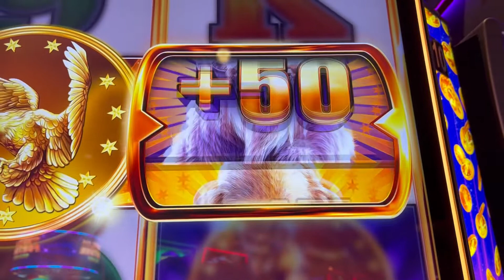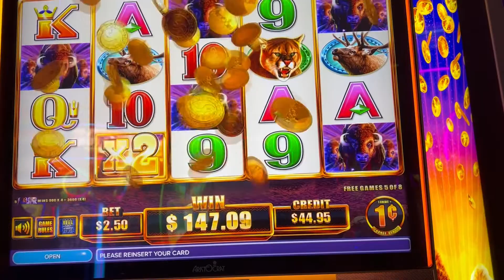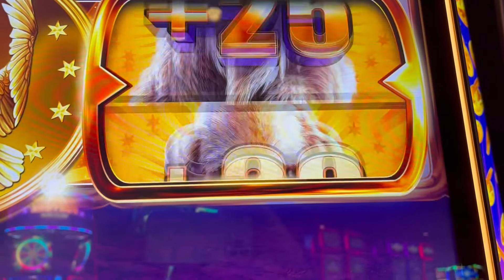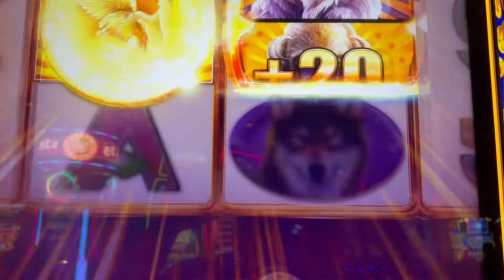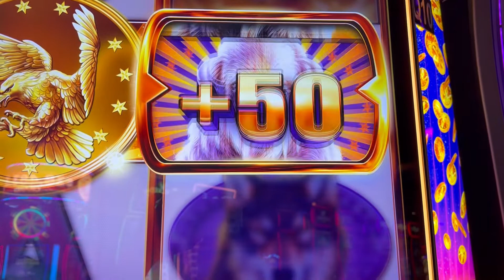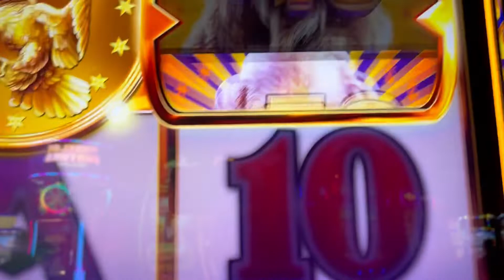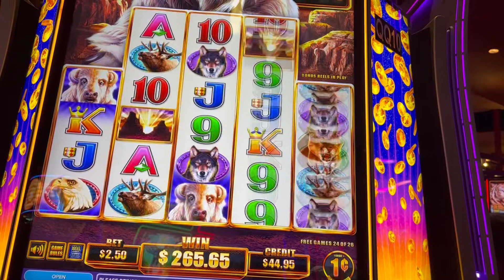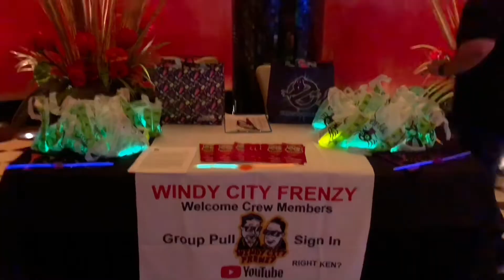BIG WIN!🔴PART 2! BUFFALO CHIEF SLOT★KEN'S BONUS!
The Boyz are at Potawatomi Casino trying to get some hand pays and big wins!
The Battle for the Big Win bonus The Boyz both on $2.50 Bets BUFFALO CHIEF SLOT MACHINE. This is Part 2 Ken's Bonus see what he won! Be sure to check out Bruce's video to see who won the Battle. We both hit big wins see who had the highest win. teambruce teamken Remember to always gamble responsibly.